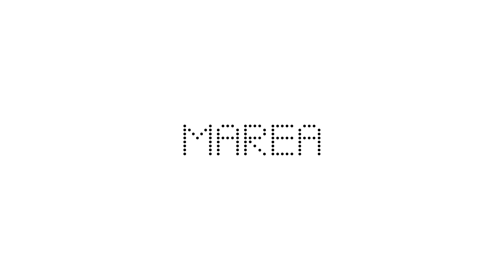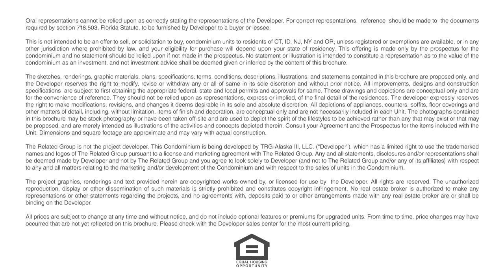Marea South beach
Marea South Beach is a luxury Condo in South of Fifth -South Beach. For Floor plans and more information go